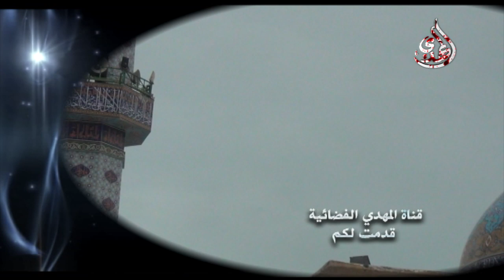خطبة الجمعة - السيد أحمد الشيرازي - القانون التكويني الحسيني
Nilesat
Frequency: 11555
Polarization: Vertical
Symbol Rate: 27500
Fec: 5/6 Or Auto